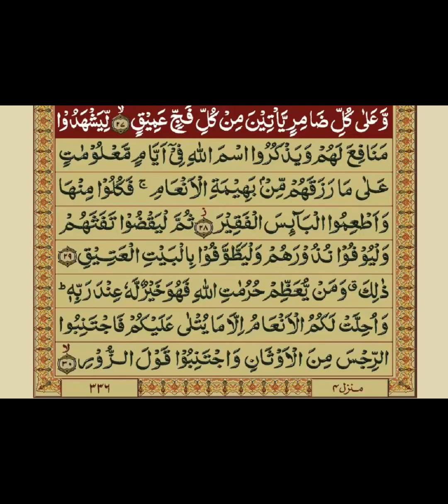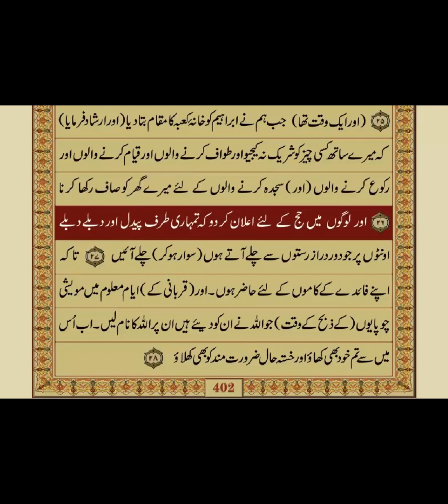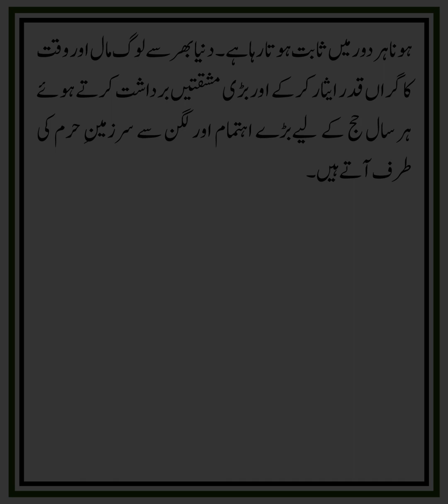QURAN NAZRA - Lecture 1092